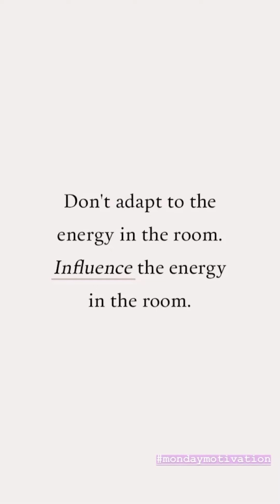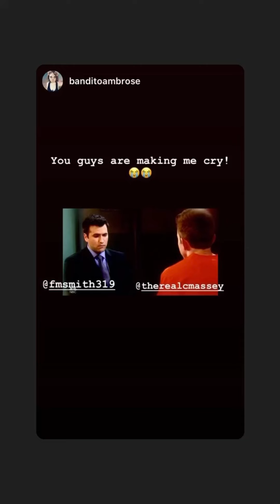Freddie & Alyssa 11/17-18/19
A Day In The Life: Yoga challenge, workday update, TikTok, Disney +, the podcast &